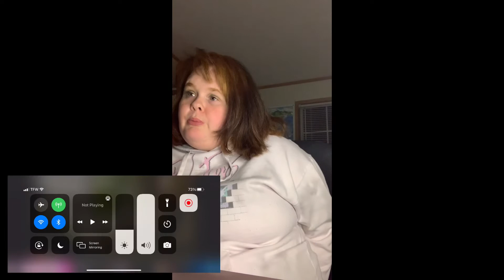[Teaser] Shin Seung Tae(신승태) _ Stranger(낯선이) - REACTION